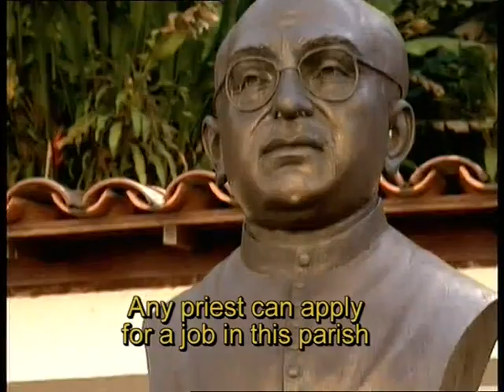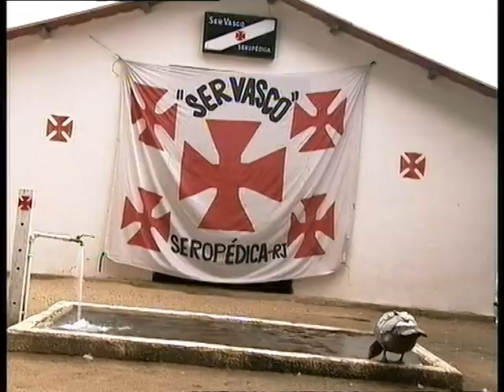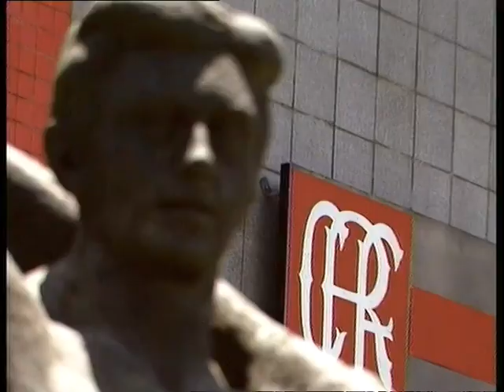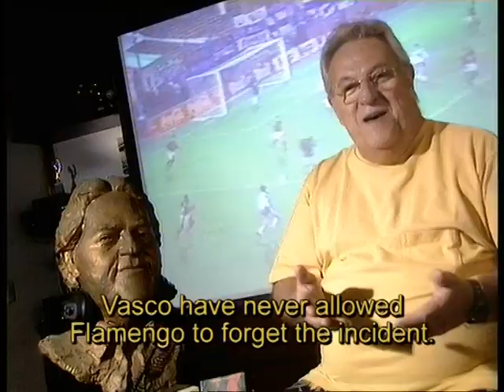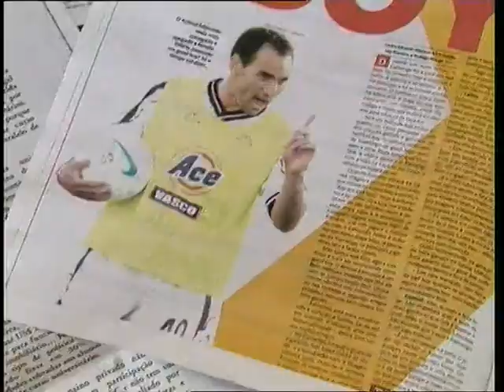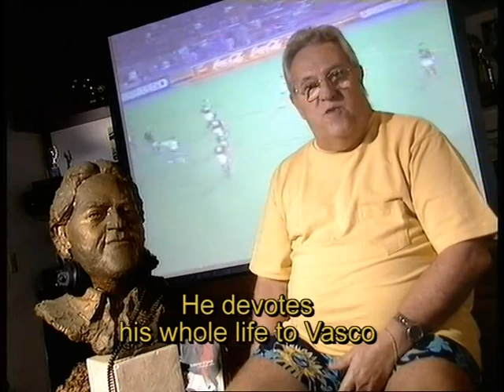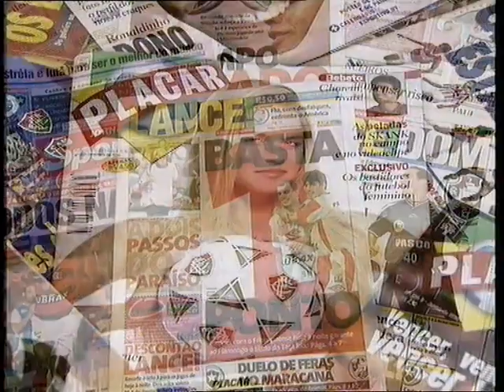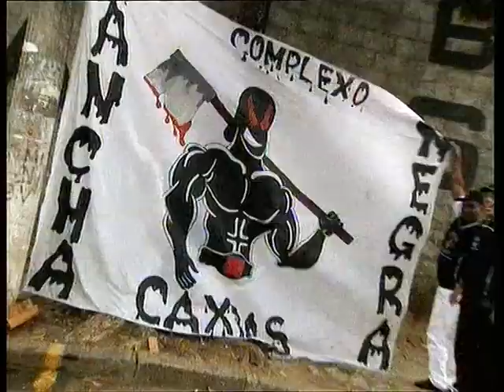SBS Height of Passion Documentary about Football Derbies - Flamengo vs Vasco Da Gama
Narrated by SBS Les Murray